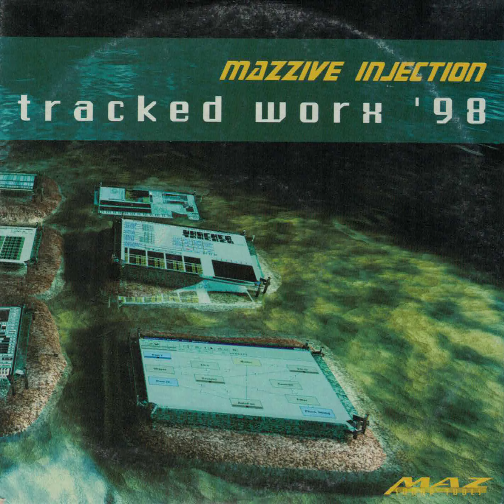Estranged Planets by Micah Greenlay aka Relapse - Mazzive Injection Tracked Worx 98